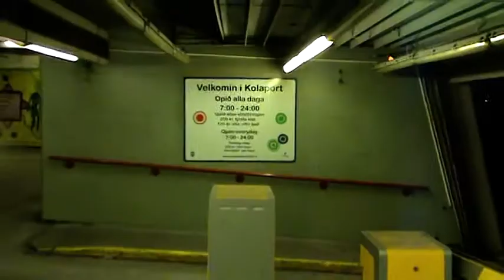Afsakið - bakvið tjöldin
Leikstjórn og handrit: Ísak Hinriksson
Tónlist: Halldór Eldjárn
Leikmynd: Birna Sísí Jóhannsdóttir og Kristinn Arnar Sigurðsson
Framleiðsla: Ísak Hinriksson, Sigríður Ólafsdóttir
Kvikmyndataka: Andri Haraldsson.
Hljóð: Magnús Ómarsson , Jón Atli Magnússon.
Litvinnsla: Daði Knee.
Aðstoðarleikstjórn: Alexis Örn Garcia
Klipping: Ísak Hinriksson.
Ljósameistari: Kristján Þór Ingvarsson
Aðstoðarljósameistari: Halldór Kristinsson
Fókusmeistari: Tómas Sturluson
Klapp and run: Egill Árni Jóhannesson
Ljósmyndari: Hlynur Snær Andrason.
Grafík: Þorgeir K. Blöndal.

Leikarar:
Esther Talía Casey
Damon Younger
Jóhanna Vigdís Arnardóttir
Halldór Halldórsson - Dóri DNA
Hinrik Ólafsson
Þór Birgisson